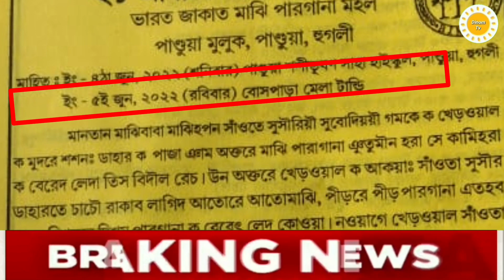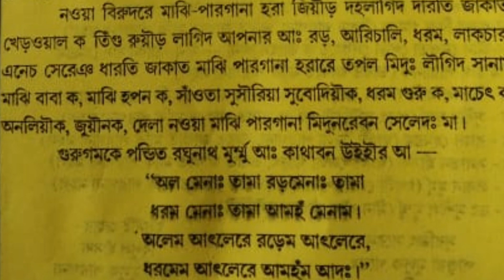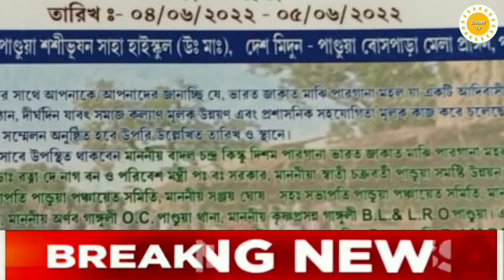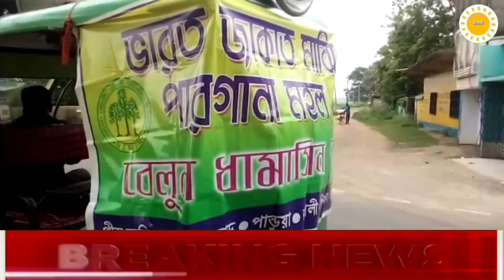Santali Today | sirma puraw midun | pandua Muluk | Sarensipahi |2022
Hi,
Welcome to SantaliToday.
Thankyou, for visiting this channel description.
        In this channel we are uploading, specially the videos about Santhali current news and traditional festival.
So,
        If you want to watching and known about written above-mentioned topics, And if you are new to this channel then, PLEASE Subscribe the Santali Today and ring the bell icon 🔔 for latest update.

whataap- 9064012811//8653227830